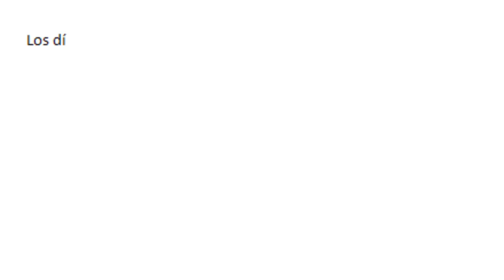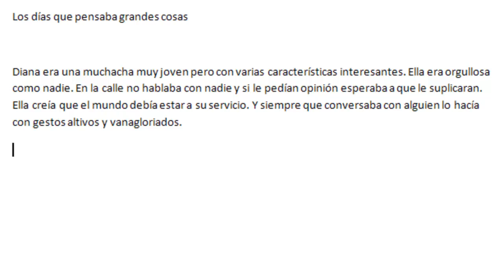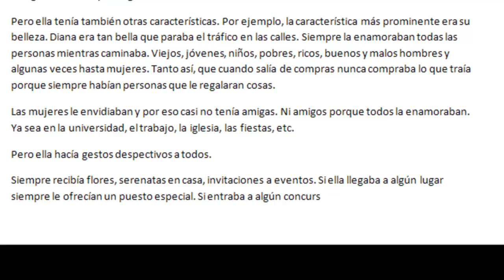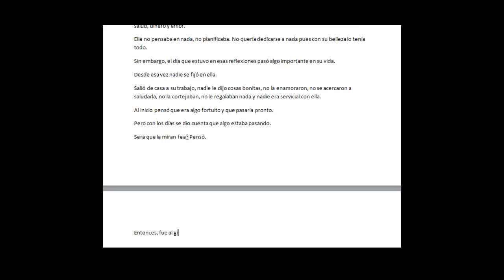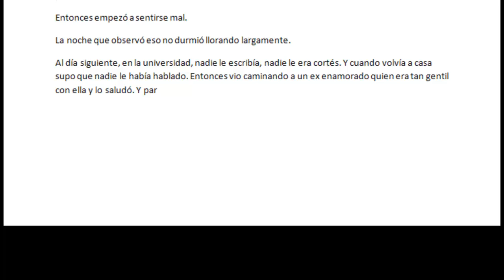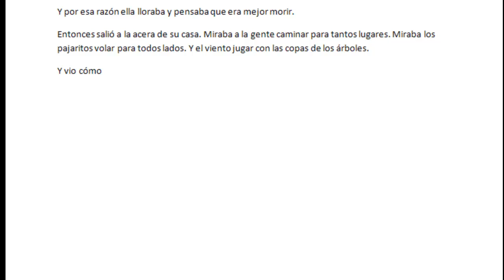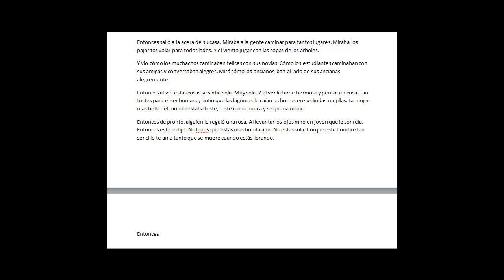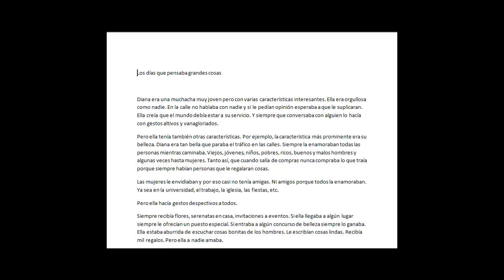Los días que pensaba grandes cosas sin diseño.mp4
En este vídeo te muestro cómo hice el cuento romántico "Los días que pensaba grandes cosas". Espero te sirva para poder hacer más fácil y mejor tus propios cuentos.